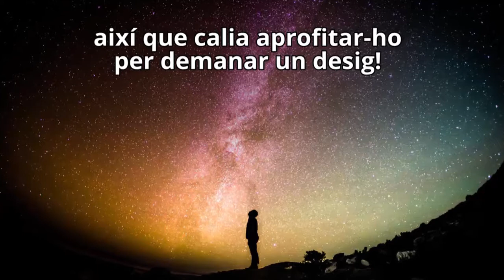Els Perseids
Els Perseids o Llàgrimes de St. Llorenç marquen el cor del període estiuenc. Aquesta nit hi haurà el pic d'activitat i es calcula que a l'hemisferi nord es veuran més de 100 meteors per hora.

Allunya’t de la llum de les grans ciutats i contempla aquest espectacle natural!